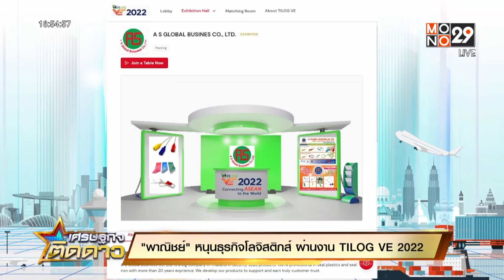พณ.หนุนธุรกิจโลจิสติกส์ ผ่านงาน TILOG VE 2022| เรื่องเด่นประเด็นดัง TopTalk | 13 ส.ค. 65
กระทรวงพาณิชย์ เตรียมจัดงานแสดงสินค้าโลจิสติกส์เสมือนจริง  เชื่อมโยงผู้ประกอบการโลจิสติกส์ไทยเข้ากับตลาดโลก